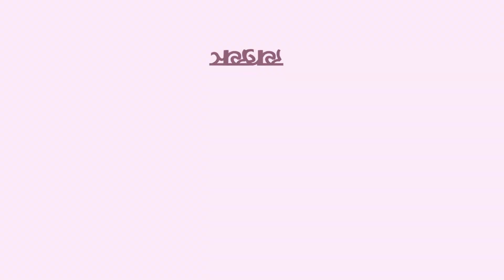অ্যান্টি এইজিং এ নারকেল তেলের ভূমিকা | Role of Coconut Oil at Anti-Aging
অ্যান্টি এইজিং এর জন্য অনেক অনেক টাকার প্রোডাক্ট কিনে ক্লান্ত? জেনে নিন ডার্মাটোলজিস্ট ডাঃ তাওহীদা রহমান ইরিনের কাছ থেকে অ্যান্টি এইজিং এর সবচেয়ে ইফেক্টিভ আর বাজেট ফ্রেন্ডলি প্রোডাক্ট সম্পর্কে, সেটা হলো নারকেল তেল!

RELATED CONTENT
Anti Aging Skincare Tips | Shajgoj